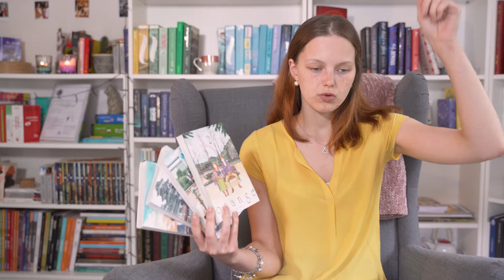MES DERNIÈRES LECTURES 📚 De la dystopie 💀 des lectures doudous et de l'engagement ! 🌼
►DEROULE Y A PLEIN DE CHOSES SYMPA A SAVOIR◄

J'ai beaucoup de lectures à vous présenter ! Ces derniers temps j'ai fait beaucoup de PAL, de challenge, etc, il est temps de parler LIVRES LUS !
Psssst Y A UN CONCOURS SUR MON INSTAGRAM JUSQU'A MERCREDI 29 JUILLET

→ POUR SOUTENIR LA CHAÎNE : C'est par ici, tu peux simplement regarder une petite pub

Et retrouvez la chaîne YouTube de mon adorable monteur vidéo :
Vous pouvez également le retrouver sur Twitch tous les mardis à partir de 20hh30. C'est moins cocooning mais c'est tout aussi agréable, on s'y sent comme à la maison, entre copains !

Au fait, je suis également CORRECTRICE. Si tu es intéressé(e) et as quelque chose à corriger, je serais ravie de le faire. Pour plus de renseignements, contactez-moi via mon Facebook

LIVRES CITES

La faucheuse - Neal Shusterman
Pas de fusil dans la nature - Pierre Rigaux
Clap when you land - Elizabeth Acevedo
Rules for being a girl - Candace Bushnell et Katie Cotugno
Orange 2, 3, 4 et 5  -  Ichigo Takano